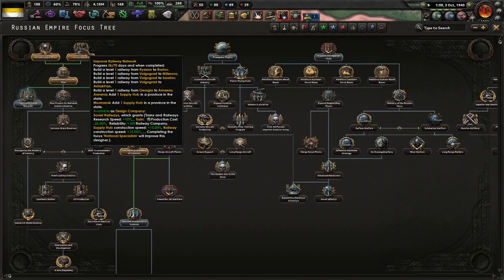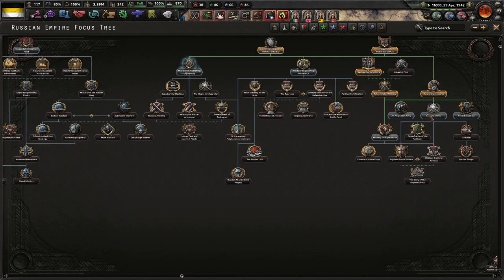No Step Back! DLC - Hearts of Iron 4, The Berlin-Moscow Axis Is Born! #2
Youtube has warned my channel. If I get another strike, I will not be able to upload for an entire week. Thank you German government for striking this channel.

Communism has failed Russia. While we do not have many supporters, we must fight against Stalinism and communists world wide to destroy those who would see us weakened. Down with the Stalinists first, then the capitalists!

Mods Used: Player-led peace conferences, coloured buttons updated, State Transfer Tool Mod